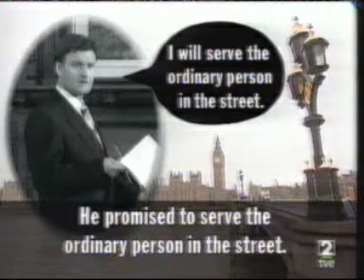THATSENGL 94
This video was made to help Spanish students to learn English